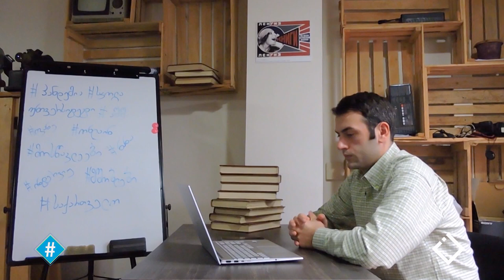ბავშვთა უფასო კვება სკოლაში | მარიამ ტაკიძის ინტერვიუ თამთა კვარაცხელიასთან